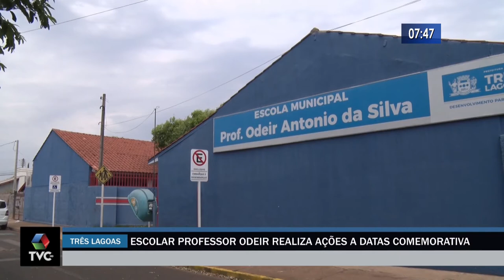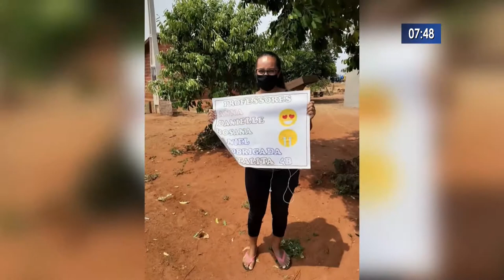Escola professor Odeir realiza ações a datas comemorativas